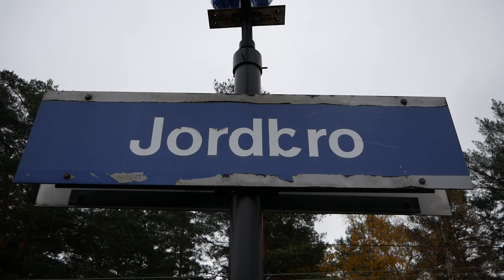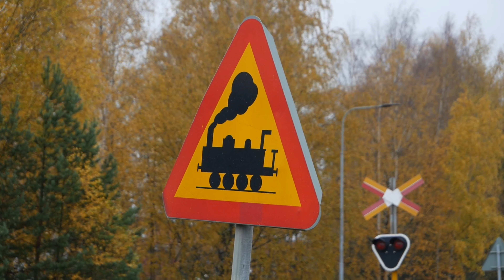Tåg i Jordbro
Filmat i 4K i Jordbro utanför Stockholm. Videon innehåller tågen Rd2, T44, X60, och X60B. Tågen körde som Green Cargo godståg och SL Pendeltåg. Förutom pendeltåg och godståg till/från industriområdet med last för bland annat Coca Cola får ni även se delar av stationsmiljön i denna video, som spelades in i oktober 2020.

Filmed in 4K in Jordbro outside Stockholm. The video contains the trains Rd2, T44, X60 and X60B. The trains were in service as Green Cargo freight train and SL Commuter train. Apart from commuter trains and freight trains to/from the industrial area with cargo for Coca Cola you will also get to see parts of the station surroundings in this video, which was recorded in October 2020.

Tåg i videon / Trains in the video:

00:13 GC Rd2 1042
00:21 SL X60 6075
00:33 SL X60 6018 & SL X60 6083
01:12 SL X60 & SL X60
01:48 GC Rd2 1042
01:54 SL X60 & SL X60
02:13 GC T44 332
02:50 GC Rd2 1042
03:17 GC T44 332
03:47 SL X60B 6105 & SL X60B 6122
04:50 SL X60 & SL X60
04:59 SL X60B 6088 & SL X60B 6095